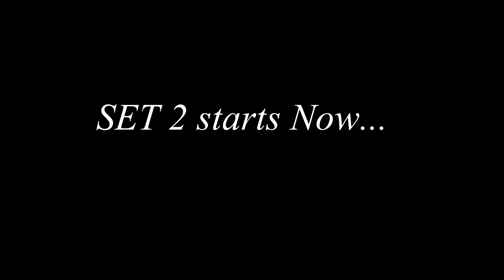The Flying Crowbars - a Jazzy Rocking "420" Concert at The Shop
The Flying Crowbars, featuring: Erich Goebel (lead guitar), James Cloyd Jr (bass guitar), Phil Hale (key boards) and Skeeto Valdez (drums) - a Jazzy Rock'in 420 Concert at The Shop, Michigan on (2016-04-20)